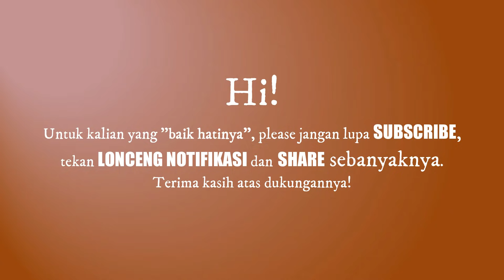12 Tanda Cewek Lagi Ngetes Cowok!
12 tanda cewek lagi ngetes cowok! Bagaimana seorang pria tau cewek atau gebetan lagi ngetes kamu? Apakah cewek nge-test kamu saat pdkt berarti ini tanda tanda wanita suka sama kamu, tanda dia naksir kamu. tanda dia serius sama kamu, tanda wanita tertarik pada kita atau tanda wanita mencintaimu? Banyak cara kode seorang wanita menyukai pria, salah satunya adalah dengan cara ngetes cowoknya. Setiap cowok pasti ingin mempunyai wanita idaman, tapi bagaimana cara memenangkan hati wanita, menaklukan hati wanita, meluluhkan hati wanita dan memikat hati wanita agar nyaman pada kita sampai wanita takut kehilangan kita, nah dari sini kemungkinan gebetan kamu ingin mengetes kamu untuk melihat keseriusan pria. Untuk mendapatkan jodoh kita, deketin dan memenangkan hati wanita idaman adalah sebuah tantangan. Terkadang pria harus melewati sebuah ujian.

Ini karena tidak semua cewek itu bisa gampang percaya dan yakin sama cowok. Sebagian dari mereka terkadang suka melakukan beberapa tes atau ujicoba buat melihat dan cari tau seberapa serius kah si cowok terhadap cewek tersebut. Makanya kalian cowok2 harus pinter2 membaca apakah si doi memang bener2 tidak tertarik atau jangan2 malah si doi cuma lagi ngetes kamu aja? Soalnya cewek sering banget ngetes cowok secara halus. Mereka akan memastikan bahwa kamu gak akan menyadarinya. Yuk simak dulu tanda cewek lagi ngetes cowok!